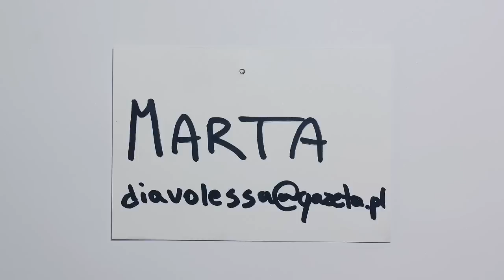Public Painting Machine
An interactive installation by Niklas Roy and Kati Hyyppä with a sophisticated painting machine which turns anyone into a successful artist.

The production of this project was supported and Katowice - City of Gardens.